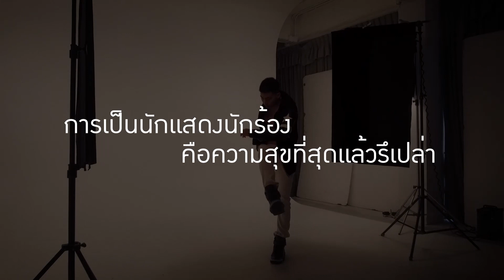Talk Like GM - The Undefeated โตโน่ ภาคิน คำวิลัยศักดิ์ มุมมองชีวิตของเขาไม่มีคำว่า “ยอมแพ้”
“ผมโดนด่าว่าร้องเพลงแย่มาก ห่วยมาก เลิกเป็นนักร้องเหอะ ถ้าวันนั้นผมเลิก ผมคงไม่มีวันนี้หรอกครับ” มุมมองจากชายคนหนึ่ง ที่ในพจนานุกรมชีวิตของเขาไม่มีคำว่า “ยอมแพ้”

วันนี้ Talk Like GM จะพาทุกคนไปสัมผัสเสน่ห์เฉพาะตัวของหนุ่มหล่อ โตโน่ ภาคิน คำวิลัยศักดิ์ กับนิยามความหมายของคำว่า “The Undefeated” พร้อมกับ พูดถึงภาพยนตร์เรื่องใหม่ของเขากับ หม่ำ จ๊กมก ที่มีชื่อว่า “ส้มภักเสี้ยน” ชมบทสัมภาษณ์เขาได้ในคลิปนี้ และอ่านบทสัมภาษณ์เต็ม ๆ ในนิตยสาร GM ฉบับเดือนสิงหาคม 2560 วางแผงแล้ววันนี้!

TONO & The Dust